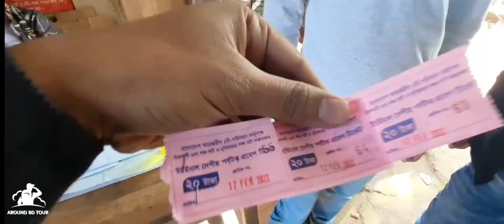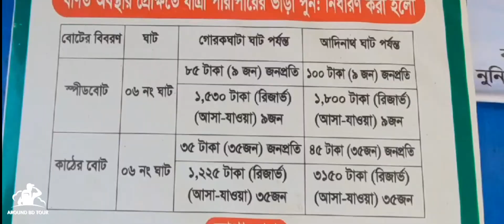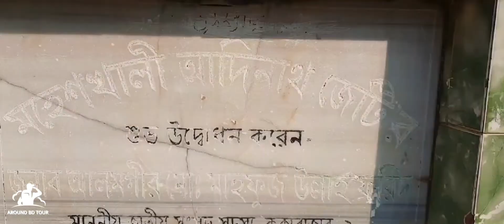মহেশখালী দ্বীপ ভ্রমণ - বাংলাদেশের একমাত্র পাহাড়ি দ্বীপ মহেশখালী || শুটিং ব্রিজ এবং আদিনাথ মন্দির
🏝️ Welcome to Travel Vlog Videos On the "Around BD Tour" Channel 🏝️

Hi! Today I will show you  My New Video about মহেশখালী দ্বীপ ভ্রমণ I hope you will enjoy it!
মহেশখালী দ্বীপ ভ্রমণ:

অধ্যাপক ড. সুনীতি ভূষণ কানুনগোর মতে, ১৫৫৯ খ্রিষ্টাব্দের প্রচণ্ড ঘূর্ণিঝড় ও জলোচ্ছ্বাসে মূল ভূ-খন্ড থেকে বিচ্ছিন্ন হয়ে এই দ্বীপের সৃষ্টি হয়। একজন পর্তুগিজ ভ্রমণকারী আরাকান অঞ্চলে এই প্রলয়ংকরী ঘূর্ণিঝড়ের বিবরণ লিপিবদ্ধ করে গেছেন। তাছাড়া দ্বীপের পূর্ব প্রান্ত দিয়ে উত্তর দক্ষিণমুখী পাহাড় এবং তার পাদদেশে প্রবাহিত চ্যানেল থাকার কারণে অনুমিত হয় যে, দ্বীপটি একসময় মূল ভূ-খণ্ডের সাথে যুক্ত ছিল

মহেশখালী বাংলাদেশের কক্সবাজার জেলার অন্তর্গত একটি উপজেলা। এই অঞ্চলটি কক্সবাজারের একটি বাটি অঞ্চল দ্বীপ রুপেও পরিবেশিত এবং এটি বাংলাদেশের একমাত্র পাহাড়িয়া দ্বীপ। এটি মহেশখালী দ্বীপ নামেও পরিচিত

মহেশখালী উপজেলার আয়তন ৩৬২.১৮ বর্গ কিলোমিটার

কক্সবাজার জেলার পশ্চিমাংশে ২১°২৮´ থেকে ২১°৪৬´ উত্তর অক্ষাংশ এবং ৯১°৫১´ থেকে ৯১°৫৯´ পূর্ব দ্রাঘিমাংশ জুড়ে মহেশখালী উপজেলার অবস্থান। কক্সবাজার জেলা সদর থেকে এ উপজেলার দূরত্ব প্রায় ১৫ কিলোমিটার। এ উপজেলার উত্তর-পশ্চিমে কুতুবদিয়া চ্যানেল ও কুতুবদিয়া উপজেলা; উত্তর-পূর্বে পেকুয়া উপজেলা; পূর্বে মহেশখালী চ্যানেল, চকরিয়া উপজেলা ও কক্সবাজার সদর উপজেলা; দক্ষিণ-পূর্বে কক্সবাজার সদর উপজেলা এবং দক্ষিণে ও পশ্চিমে বঙ্গোপসাগর অবস্থিত।

১৯৫৪ সালে মহেশখালী থানা গঠিত হয়। মহেশখালী থানাকে ১৯৮৩ সালের ১৫ ডিসেম্বর উপজেলায় রূপান্তর করা হয়।[৪] মহেশখালী উপজেলা আরো তিনটি ছোট ছোট দ্বীপের সমন্বয়ে গঠিত। এগুলো হল: সোনাদিয়া, মাতারবাড়ী ও ধলঘাটা।[৫] বর্তমানে মহেশখালী উপজেলায় ১টি পৌরসভা এবং ৮টি ইউনিয়ন রয়েছে। সম্পূর্ণ মহেশখালী উপজেলার প্রশাসনিক কার্যক্রম মহেশখালী থানার আওতাধীন।

💥 I had the opportunity to visit the Places and made this video for my subscribers and viewers.
.Hope you enjoy this video. I Like This Video Please Support Us to make a better Video For you.💥

👌👌Thanks For This Watching Video 👌👌

N:B:  Please Don't use this clip without Permission.

My Gears  ➤
✔️ Camera- Samsung A51
✔️ Eken Action Camera

💥Follow or Contract on our Social Platform ✔✔✔